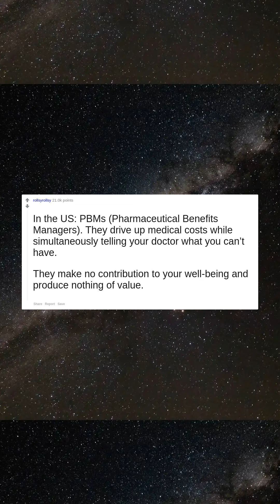What job contributes nothing to society?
Extended warranty call center
telemarketing/phone scammers
Admissions Counselor for unaccredited schools
In the US: PBMs (Pharmaceutical Benefits Managers). They drive up medical costs while simultaneously telling your doctor what you can’t have. They make no contribution to your well-being and produce nothing of value.